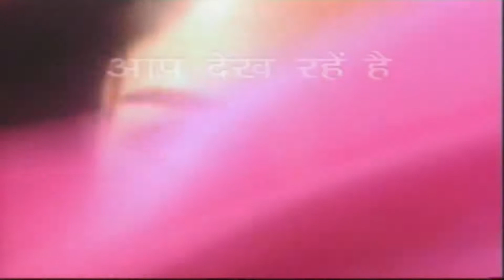साईनगर प्रभाग युवास्वाभिमान उमेदवार सचिन भेंडे से ख़ास मुलाक़ात